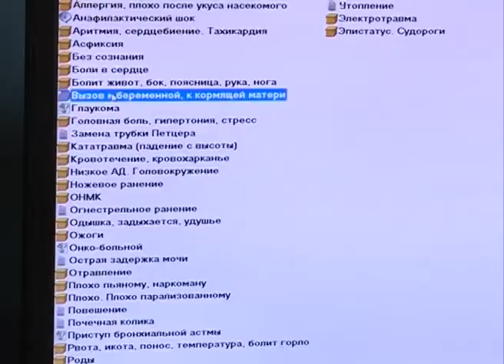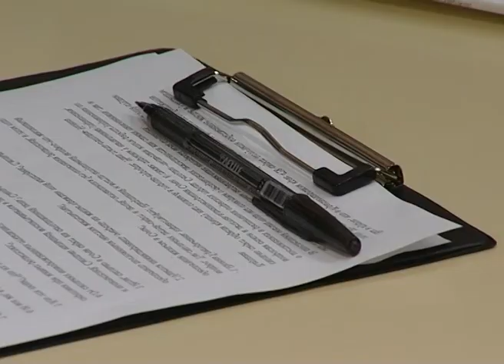Программа "В курсе". Скорая помощь в Сочи (Эфкате Рен ТВ REN TV)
Очередной выпуск программы "В курсе" посвящен работе Скорой помощи в Сочи. Гость студии - главный врач Сочинской станции Скорой медицинской помощи Олег Боско.

Сочи. Новости.
Телеканал Эфкате.